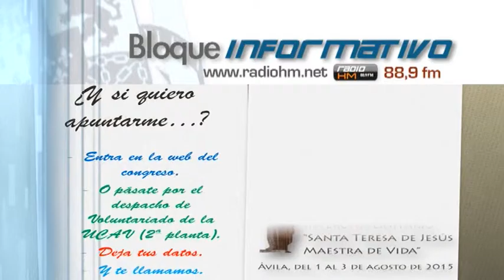Vídeo Noticia: Congreso “Santa Teresa de Jesús, Maestra de Vida”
El ministro del Interior del Gobierno de España, Jorge Fernández Díaz, inaugurará el Congreso Interuniversitario “Santa Teresa de Jesús, Maestra de Vida”, que se celebrará del 1 al 3 de agosto en Ávila gracias a la organización de la Universidad Católica de Ávila, la Universidad Francisco de Vitoria, la Universidad San Jorge, la Universidad Católica de Valencia, la Universidad CEU San Pablo, la Universidad Abat Oliba CEU y la Universidad CEU Cardenal Herrera.